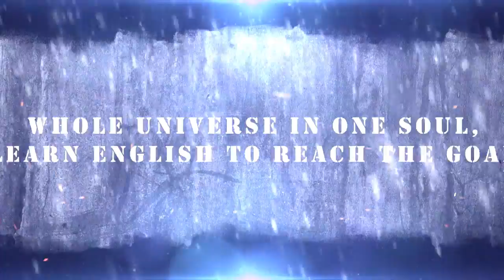2nd National English Carnival- 2016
“Whole Universe in One Soul, Learn English to Reach the Goal”

Hello, people. So finally! Here it is! The “2nd National English Carnival- 2016” organized by Notre Dame English Club. English is the language of the present world. So there is no alternative to learning English in this era of globalization. In order to move along with the pace of the world, learning English is a must. The objective of the “National English Carnival 2016” is to dissipate the fear of English among the students and create a boost and zest among them. Overall, to aid them to master the language.

Registration Procedure

o Make lists of the students by their name, class, phone number acconrding to events and category
o Mention the student’s name in every particular event s/he wants to participate
o One will be disqualified if s/he provides any false information
o Send us the list on given date
o We won’t grant any list while the deadline is over

Competitions Groups

1. Extempore speech P,S,C
2.Turn Coat S,C
3.Spell Master P,S,C
4.English Olympiad S,C,U
5.Instant Story Writing S,C
6.Wall Magazine P, S,C
7. Recitation Competition P,S,C
8.Multimedia Presentation S,C
9.Composition Submission S,C,U

10. Intensive Reading P,S,C

Word Games (Free for all)
1. Anagram
2. Word Finder
3. Crossword Competition